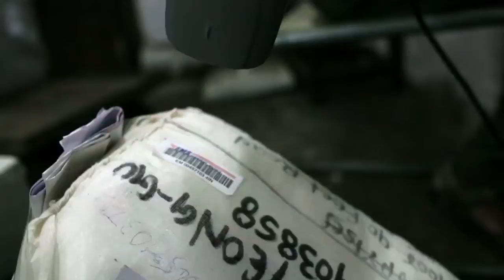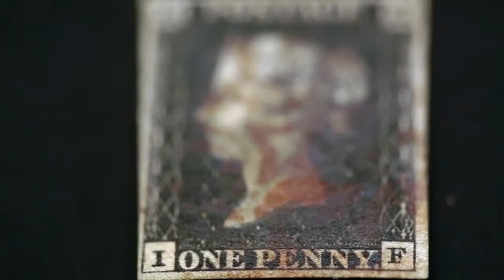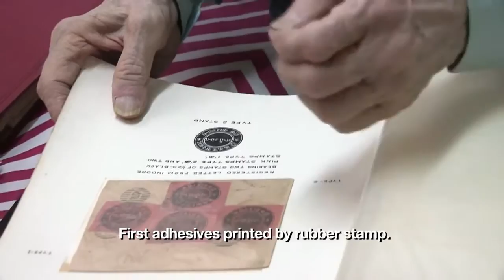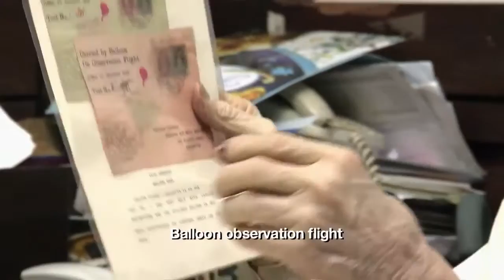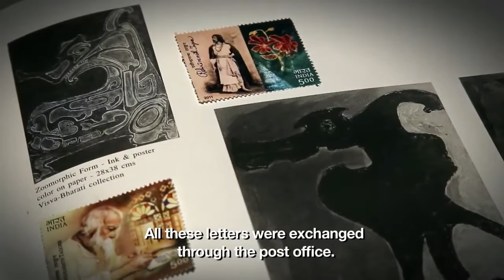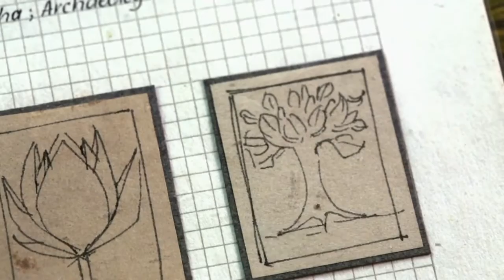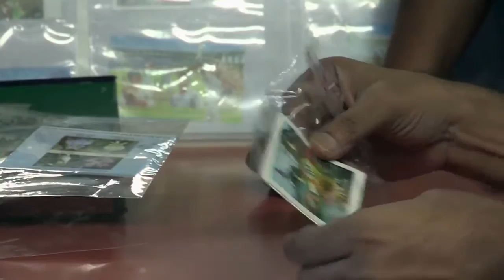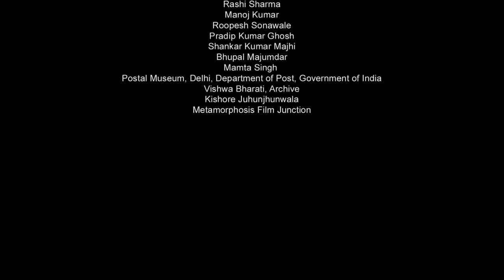THE INDIAN TALE OF STAMPS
Indian postal systems for efficient military and governmental communications had developed long before the arrival of Europeans. When the Portuguese, Dutch, French, Danish and British displaced The Marathas who had already defeated the Mughals, their postal systems existed alongside those of many somewhat independent states. The British East India Company gradually displaced other powers and brought into existence a British administrative system over most of India, with a need to establish and maintain both official and commercial mail systems.

Although the Indian Post Office was established in 1837, Asia's first adhesive stamp, the Scinde Dawk, was introduced in 1852 by Sir Bartle Frere, the British East India Company's administrator of the province of Sind. The Indian postal system developed into an extensive, dependable and robust network providing connectivity to almost all parts of India, Burma, the Straits Settlements and other areas controlled by the British East India Company (EIC). Based on the model postal system introduced in England by the reformer, Rowland Hill, efficient postal services were provided at a low cost and enabled the smooth commercial, military and administrative functioning of the EIC and its successor, the British Raj. The Imperial Posts co-existed with the several postal systems maintained by various Indian states, some of which produced stamps for use within their respective dominions, while British Indian postage stamps were required for sending mail beyond the boundaries of these states. Telegraphy and telephony made their appearance as part of the Posts before becoming separate departments. After the Independence of India in 1947, the Indian postal service continues to function on a countrywide basis and provides many valuable, low cost services to the public of India.